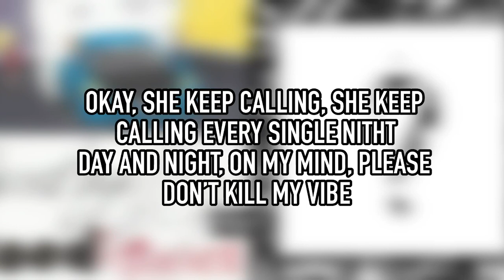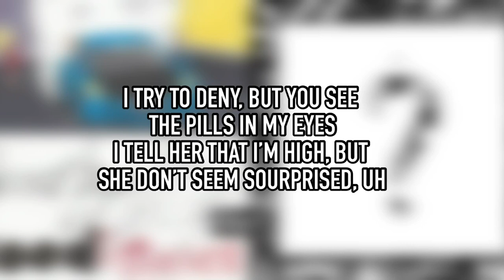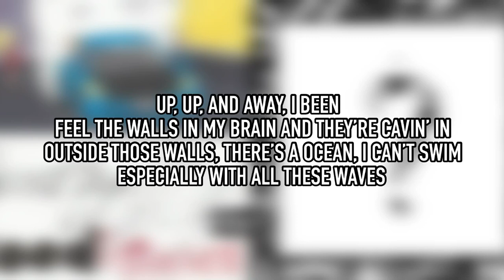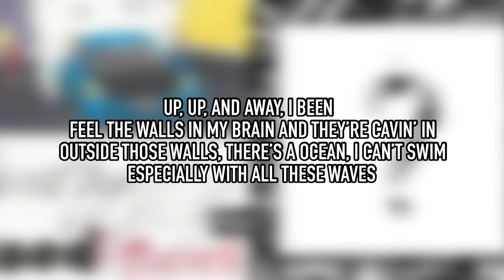XXXTENTACION ft Juice WRLD - The Rest Of Us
Credits: @AlertMusic
Mi ig: @nereafnz